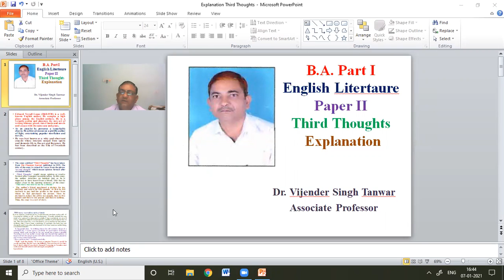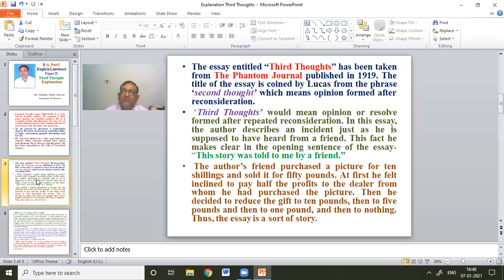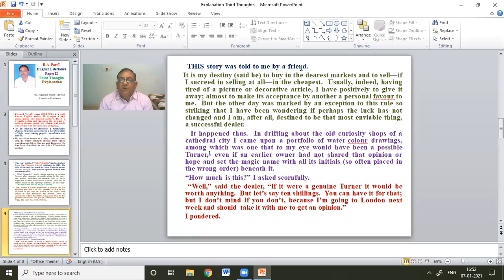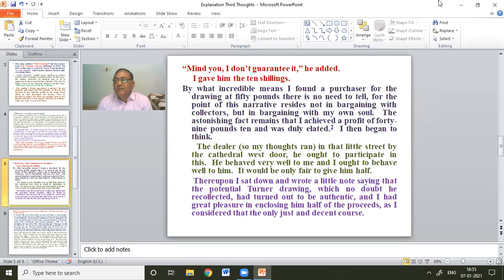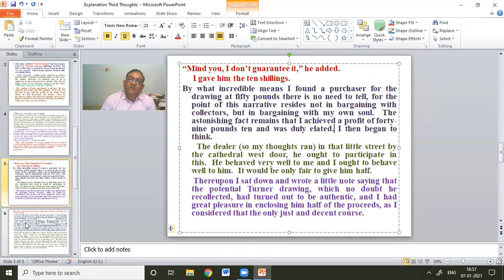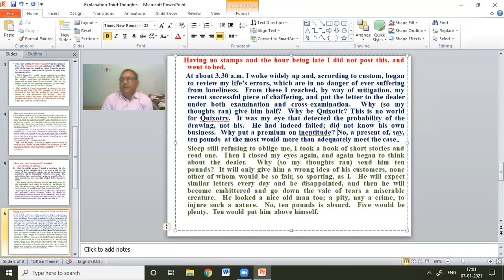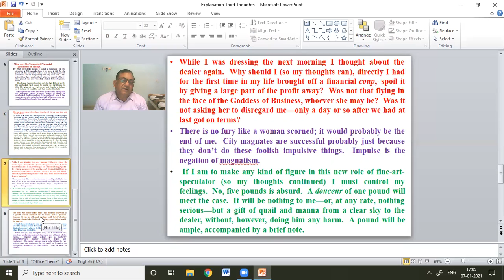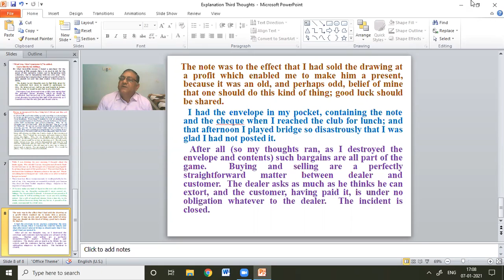Hindi Third Thoughts B A Part I English Literature Paper II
A Very Interesting essay imparting practical knowledge